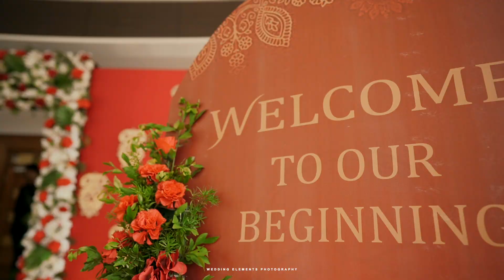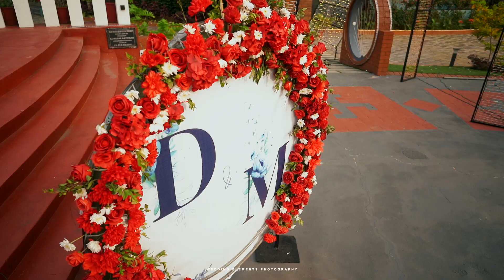Dhananjay & Malavika | Kerala Hindu Wedding | Kerala Traditional Wedding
For Wedding Packages & Details